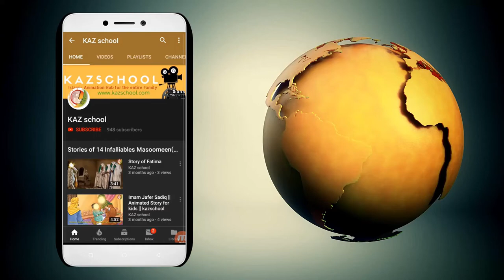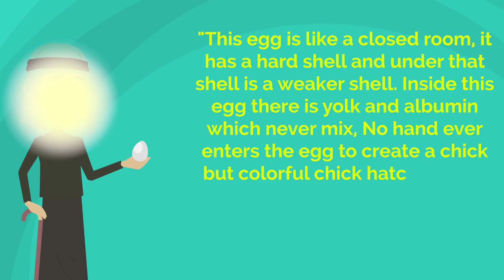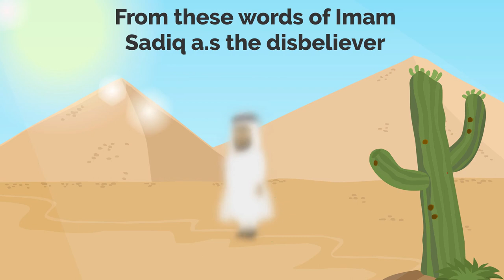kids islamic stories || Birth of Chicken || muslim || kaz school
imam mahdi || imam mahdi born || kaz school || imam mahdi 2019 || Quran miracles || muslim || kaz school || Islam miracles | Islamic stories | prophet | quran | prophet |miracles of Quran || Islamic Stories | 4K UHD || revert to islam

community.